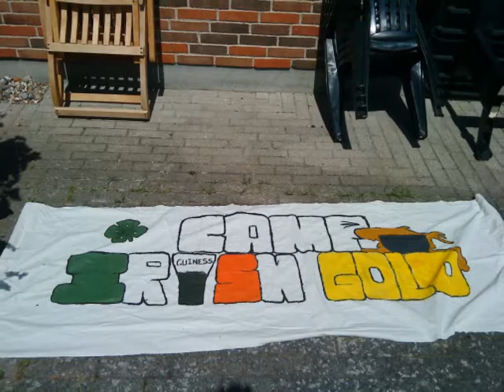Let The Groove In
An attempt to make a summerdance track. Turns out it is about 20 BMP too fast, but it still make nice chill techno when lying on the beach.

!!! ALL TRACKS ON YOUTUBE ARE ALSO LISTED ON MY MYSPACE !!!